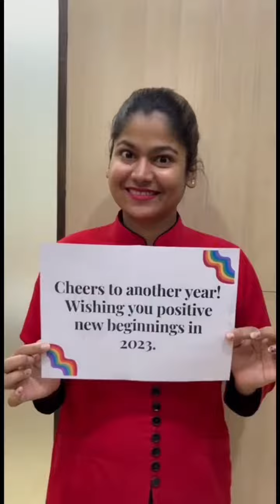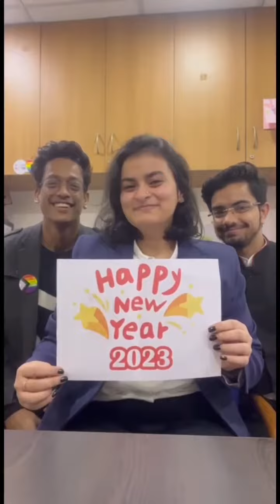A very happy new year from our entire family to yours!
This new year, may we all achieve our dreams and goals, may we all become better persons, may we all be kinder to ourselves and others, may we spread more smiles, and may we all become a little more compassionate, accepting, and loving.